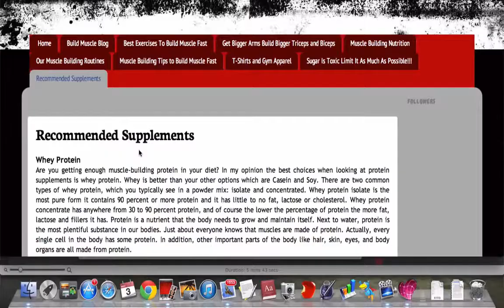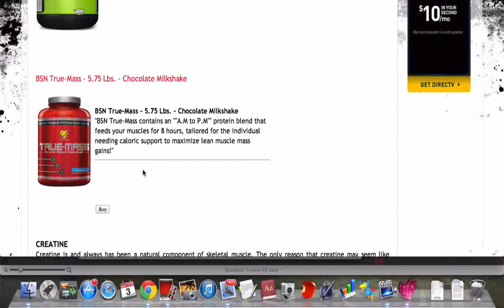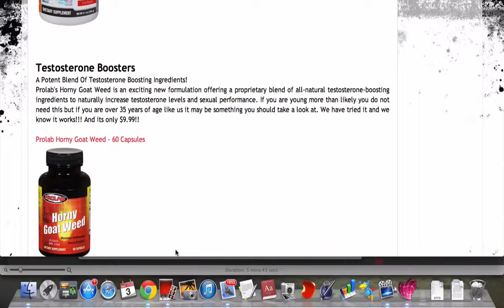TMW vs Durianrider Battle of the Brotein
TMW vs Durianrider Battle of the Brotein with durianrider